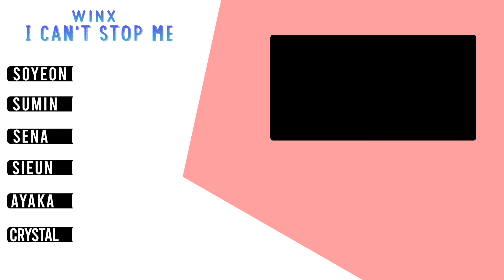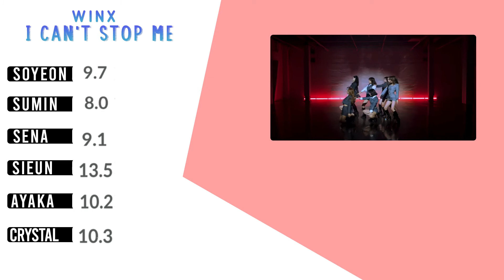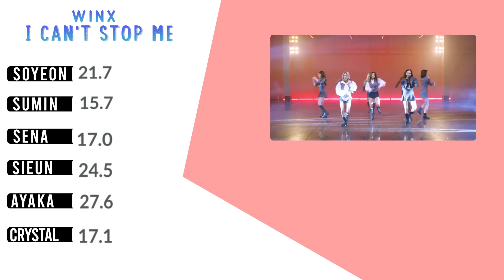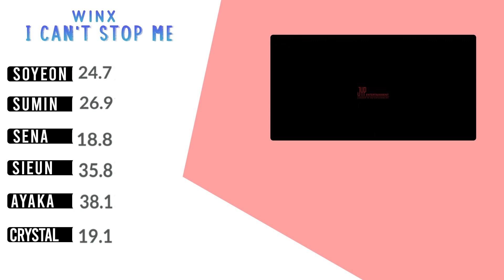Winx - "I Can't Stop Me" // Line Distribution